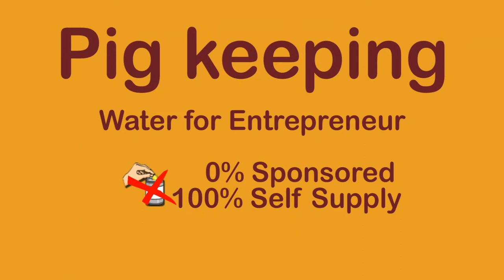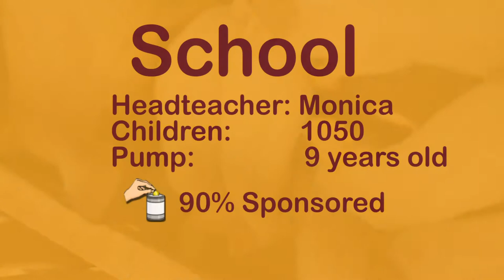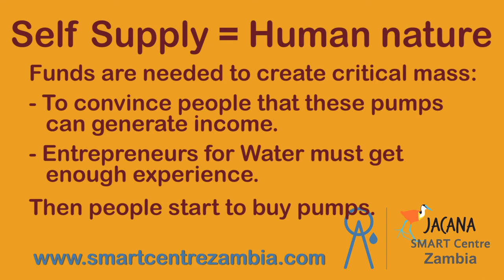Entrepreneurs for Water & Water for Entrepreneurs in Africa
This video shows how pumps and boreholes are locally made by small scale entrepreneurs and how the water from these systems provides income for other small African entrepreneurs.